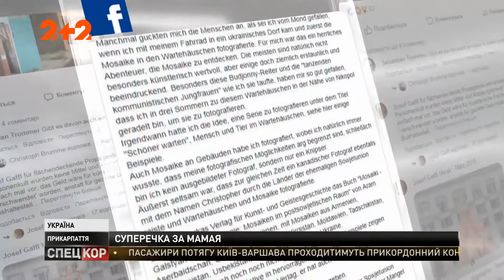Радянський непотріб чи культурна спадщина: у Тязеві не можуть визначити цінність автобусної зупинки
Справжні баталії розгорілися довкола автобусної зупинки в Тязеві, на Прикарпатті. Прикрашену мозаїкою ще за часів Союзу споруду сільські чиновники вирішили знести, пояснюючи благоустроєм. Активісти наполягають: робити цього не можна, бо йдеться про культурну спадщину. Зупинки, прикрашені мозаїкою, - радянський непотріб чи справді культурне надбання, яке слід берегти - дізнавалась Алла Пасс.